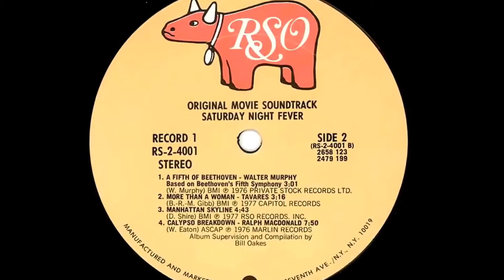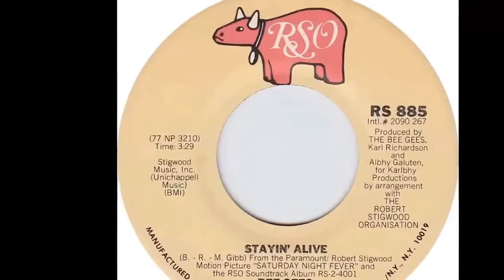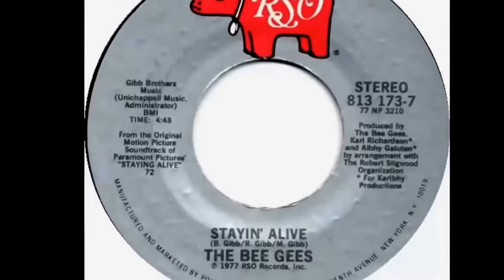Beastie Boys Vs.Bee Gees - Stayin' Alive (Mashup)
Mashup del tema Stayin' Alive publicado por los Bee Gees en la BSO "Fiebre del Sábado Noche" con una canción del grupo musical estadounidense de Nueva York, Beastie Boys